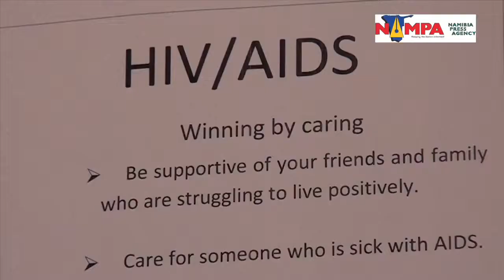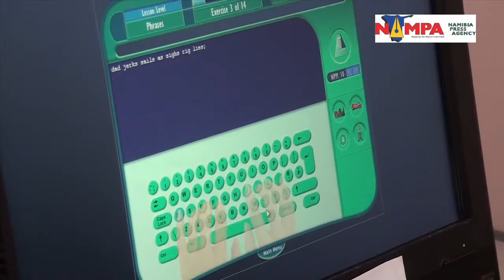Rehoboth Orange Babies Computer Lab Opening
REHOBOTH, 12 DEC (NAMPA) - The ‘Orange Babies’ charity organisation here on Monday launched its new computer lab courtesy of the United States of America (USA) Embassy in Namibia. Orange Babies Computer Lab is an initiative in Rehoboth which received funding through the Ambassador’s Special Self Help Fund. KK/ND (Edited by: Francois Lottering) NAMPA